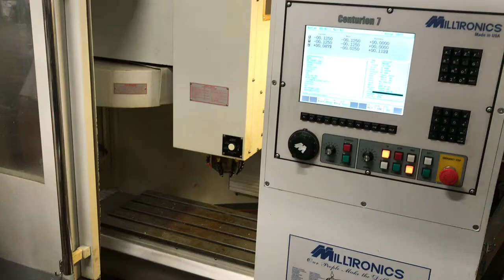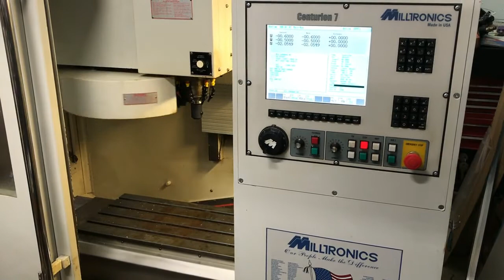Milltronics RW15 CNC Vertical Machining Center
Specifications and pricing for this Mlltronics RW15 machine can be seen Do a search on our website search bar to find this Milltronics RW15 machine.  The Equipment Hub is a leading used metalworking machine tool dealer.  We specialize in CNC and fabrication machine tool sales.  We look forward to doing business with you!